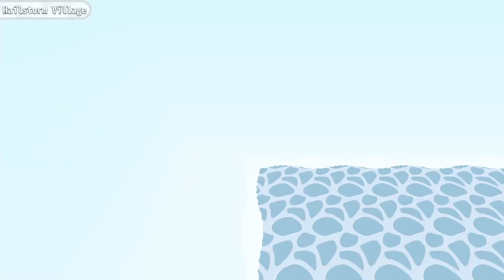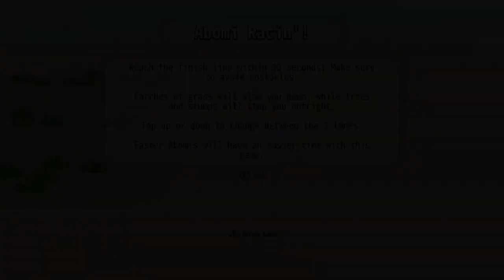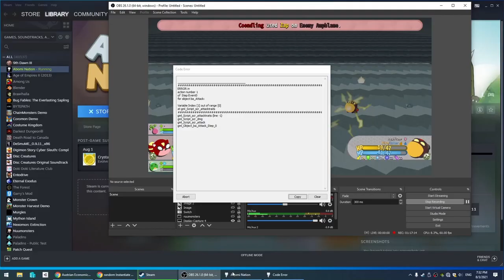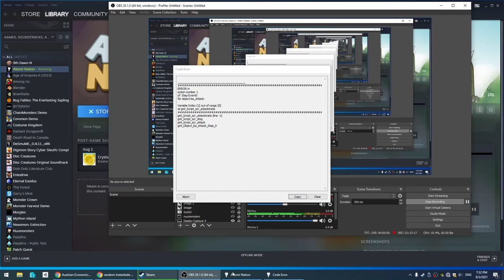0 Deaths! PewDiePie Challenge | Abomi Nation Ep. 1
Abomi Nation just come out, and I am doing the PewDiePie Challenge - a challenge where I play on Brutal difficulty while trying to have 0 deaths until the end! I had a ton of fun playing this, so the question is: do I succeed?

(aff)
About this video: Abomi Nation is a roguelike, monster taming game that is inspired by the fan created Pokemon challenge called "nuzlocke." That said, this is a game completely its own game and not associated with Pokemon at all.

This game might be the first of its kind to take the idea of nuzlockes and implement it as a game. Very fun, very interesting, and a must-play for monster taming and nuzlocke lovers.